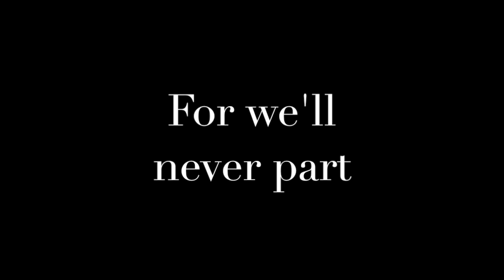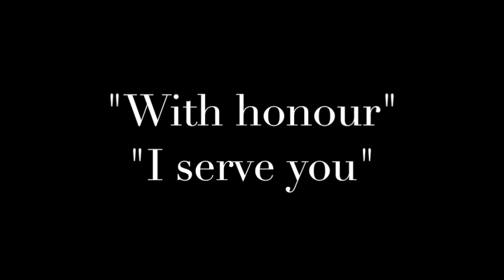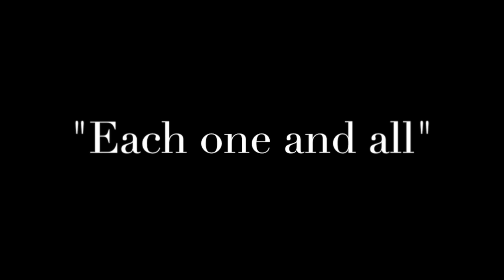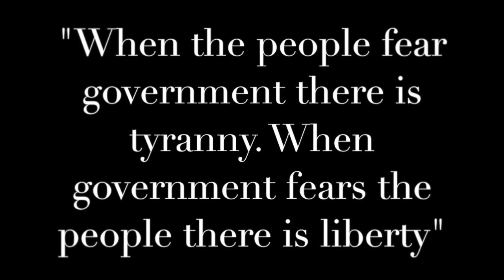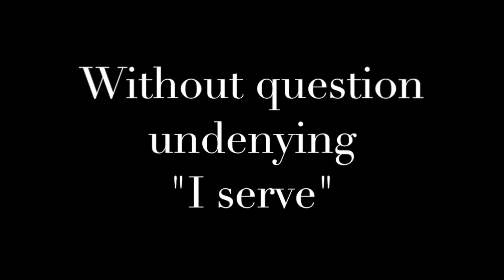My Movie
"SAOR ALBA", SOAR ALBA"